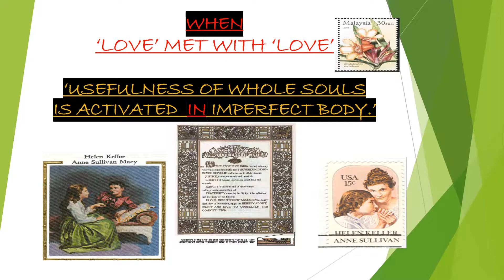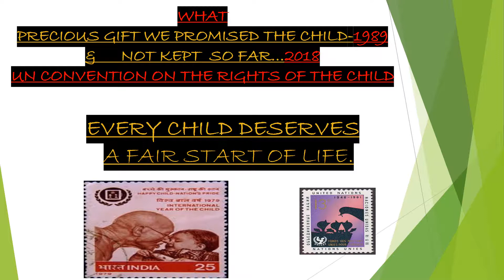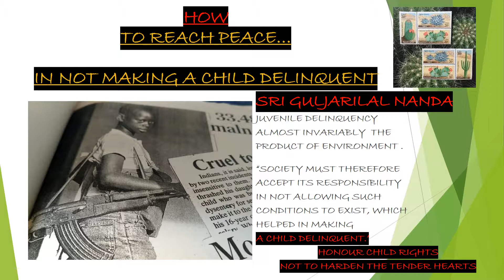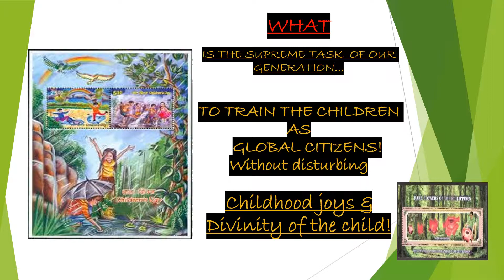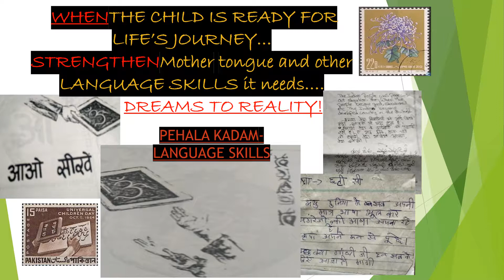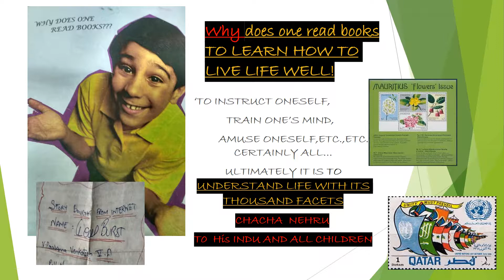LOVE ALL SERVE ALL!